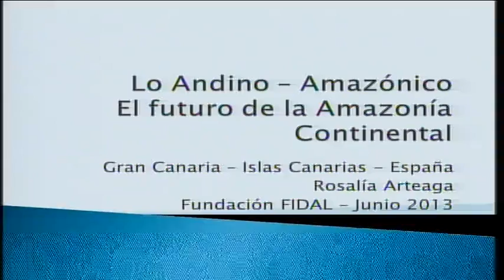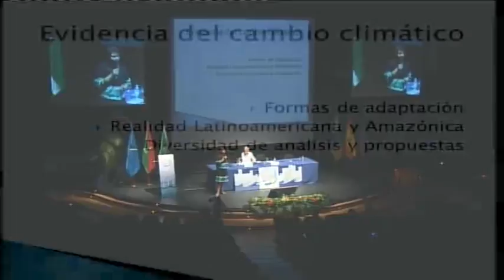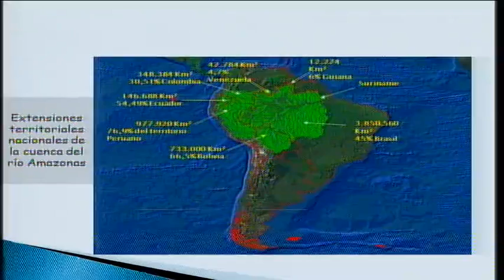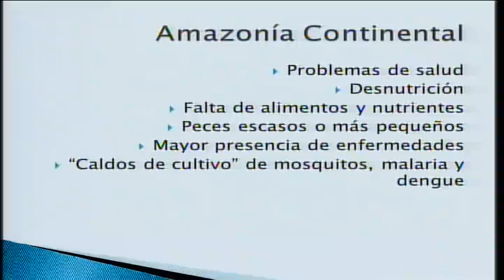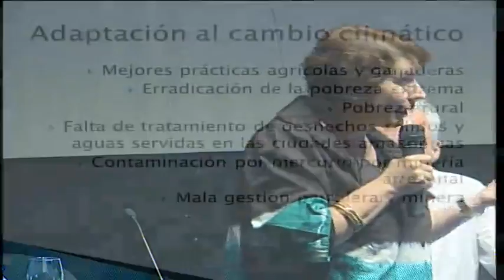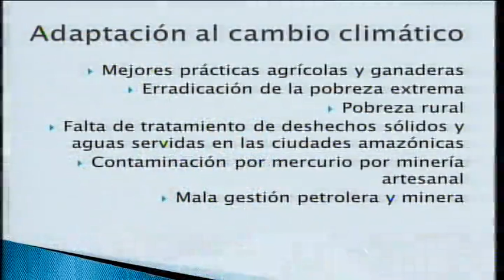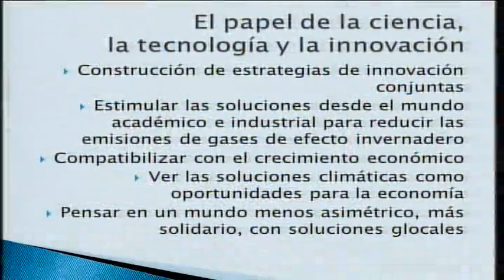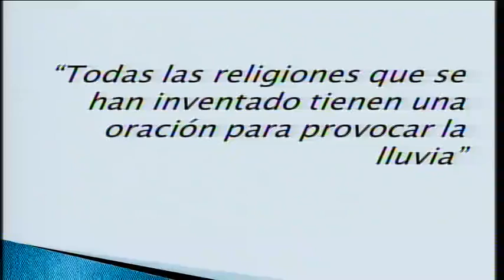Experiencia Andino-Amazonica. Rosalía Arteaga, 4 junio 2013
Ponencia de Rosalía Arteaga, Expresidenta de Ecuador y Directora de la Fundación Natura Regional, en el 8º Seminario Internacional de Comarcas Sostenibles organizado por los Ayuntamientos de Agüimes, Ingenio y Santa Lucía, a través de la Mancomunidad del Sureste, y realizado en el Teatro Víctor Jara, en Vecindario, Santa Lucía, Gran Canaria, los días 4 y 5 de junio de 2013.